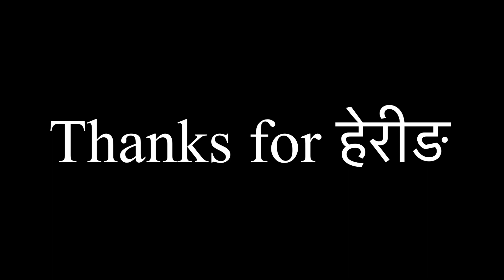Dialouge Berseyera tanab vayo॥Sagare ko vlog॥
hello i'm sagar pandey and this is my vlog channel.In this channel I upload behind the sceens of "sagare ko ghar" watch my all videos and don't forget to like comment share and subscribe